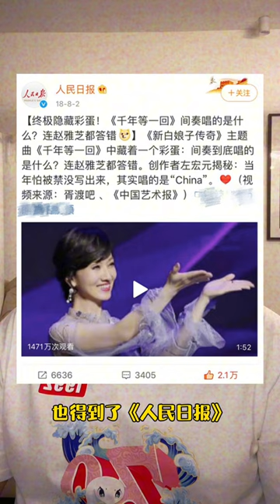挑战办一场《新白娘子传奇》30年演唱会是什么体验！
演唱会城市已经确定在南京举办，举办日期等流程走完再择日官宣。30年之约，不见不散！